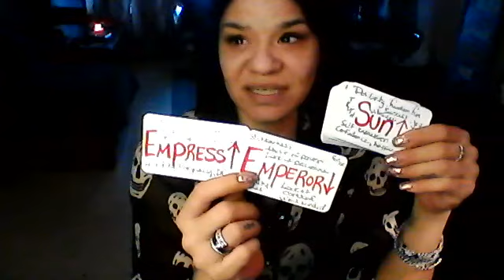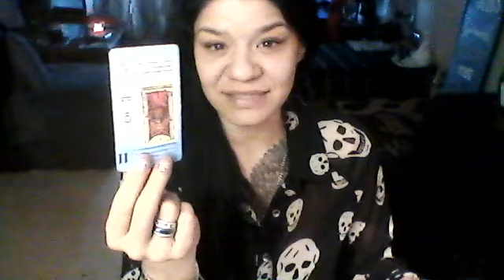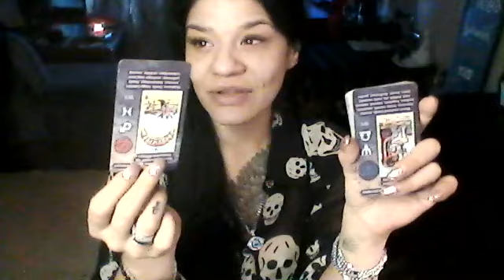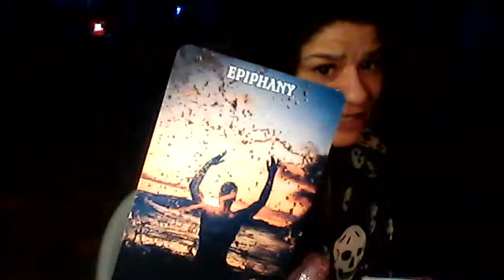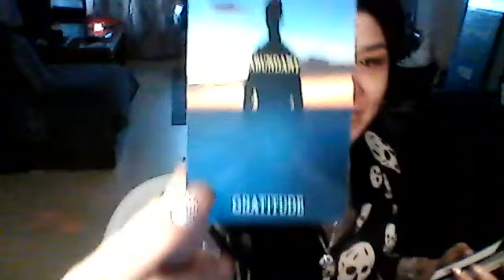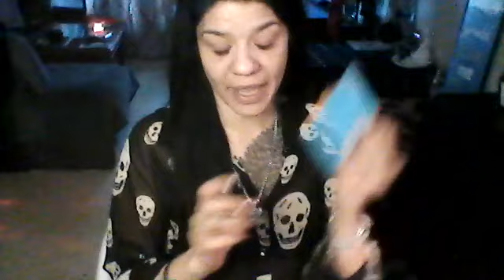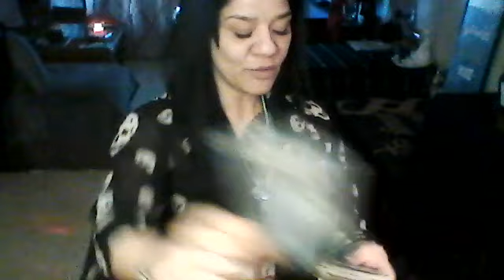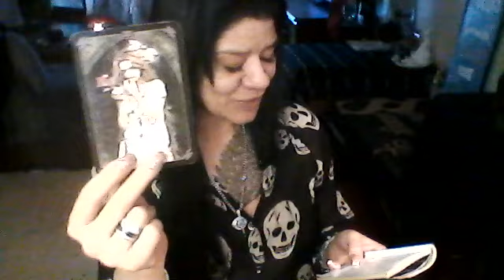NO MATTER HOW MANY GANG UP ON U, U ALWAYS COME OUT STRONGER! 💎YOU'RE ENERGY&STRENGTH IS UNMATCHABLE!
☯ YOU ARE TOUCH BY THE GODS! 🧿 I hope this helps!

IF UREE NEW TO THE CHANNEL 🥳 WELCOME TO THE FAMILY!
PLS LOOK AROUND @MY OTHER READINGS,💋 AS ALL MY READINGS ARE TIMELESS, GENERAL & COLLECTIVE! 💖